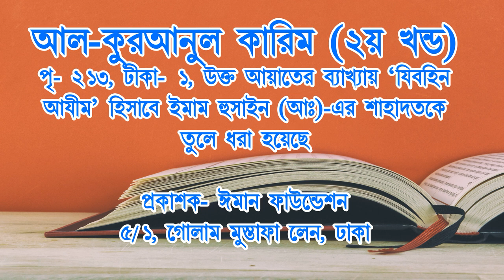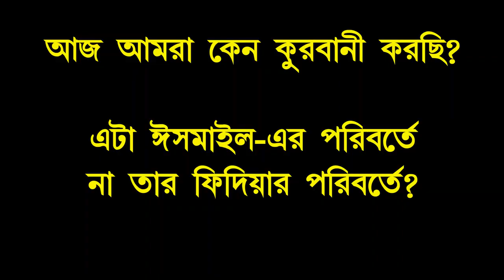কোরআনের "যিবহীন আযিম" কি ? what is Zibhin azim (Maha kurbani) ? || Subscribe To Support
Chapter

0:00  Intro
1:46  Video Title
2:12  Video Dedicated To Maulana Syed Abbas Ali Zaidi Saheb
2:21  References Of Today's Subject
3:14  Main Topic
10:34  Conclusion
12:55  Outro

ইসলামিক_জ্ঞান মুস্তাক_আহমদ সাইনূর মীর সুন্নী_মুসলমান নোহাকার_আতিয়ার_রহমান নাসিমা_বেগম মাসুম_আখতার রাহাবার_আলী_খামেনাঈ নব_চেতনা আলোরপথ ইসলাম_কি?
১২ইমাম_কারা? বাংলা_ওয়াজ আবু_বকর(রাঃ) মা_আয়েসা(রাঃ)